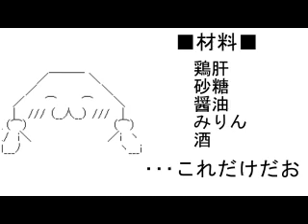やる夫の30秒クッキング04【酒肴鶏キモの甘辛煮】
やる夫の３０秒クッキングの時間だおー【酒肴鶏キモの甘辛煮】これを作ると無性にお酒がのみたくなるー